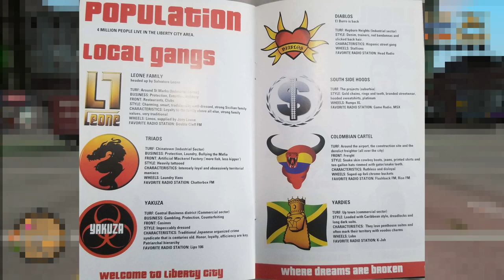The Trials and Tribulations of GTA 3 || LibraScope Review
GTA III is an iconic game that transformed the industry forever. It's a game that a wealth of people remember fondly, but I don't think near as many people go back to. Why is that?